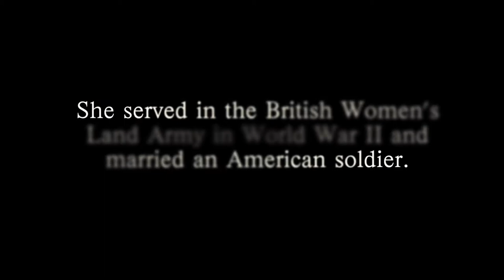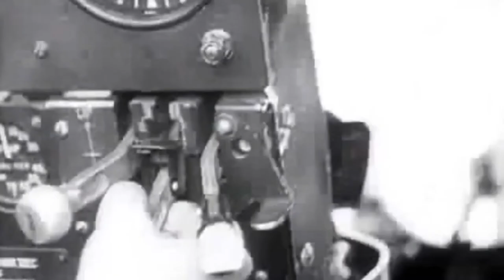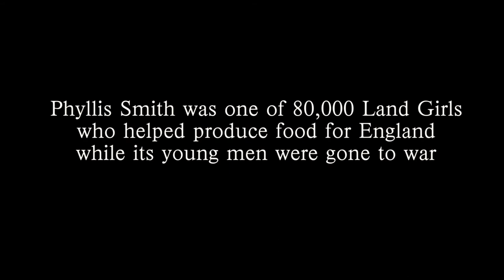Phyllis Smith Biography Excerpt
Anastasis Films has joined with Write For You Life Stories to begin production on video biography shorts. This excerpt comes from our first collaborative effort. Phyllis Smith grew up just outside of London during WWII.